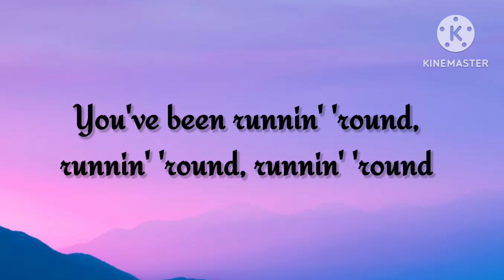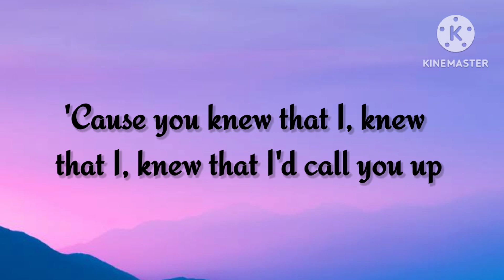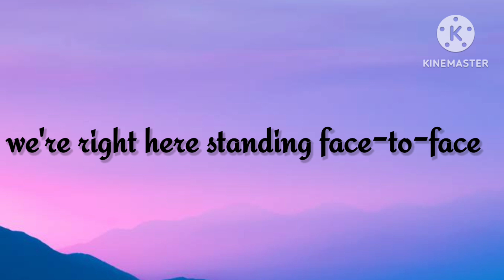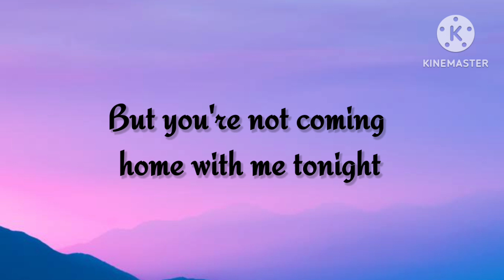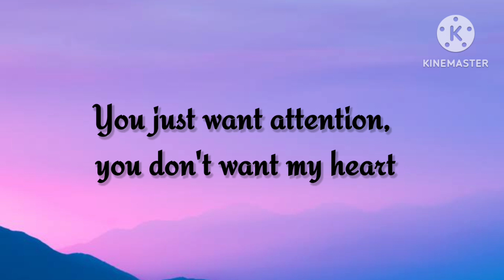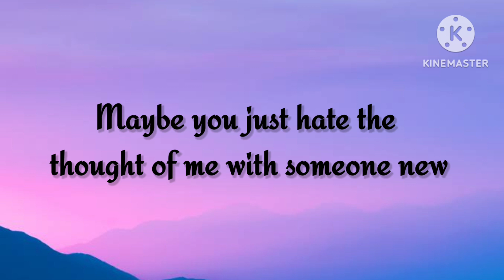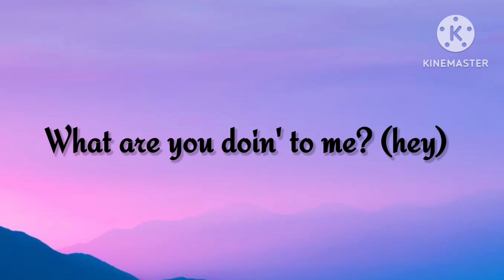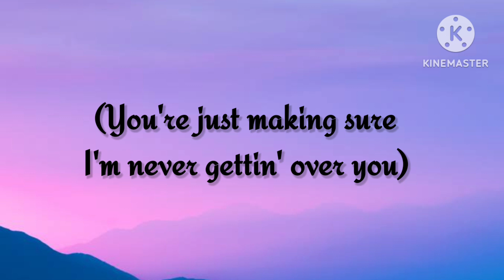Attention - Charlie Puth. [ SKLYRICS ]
Lyrics  -

Oh, oh